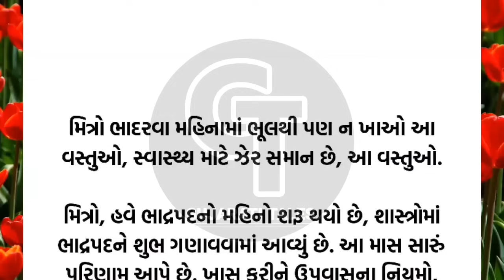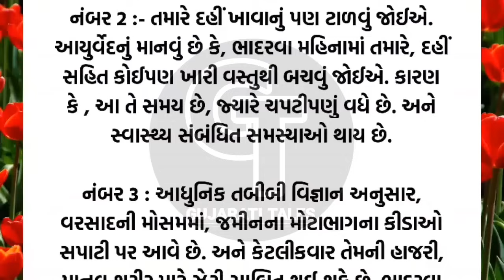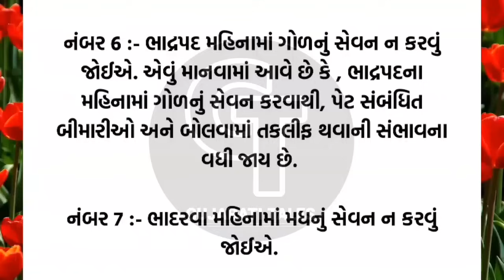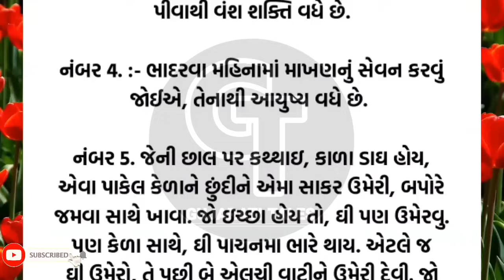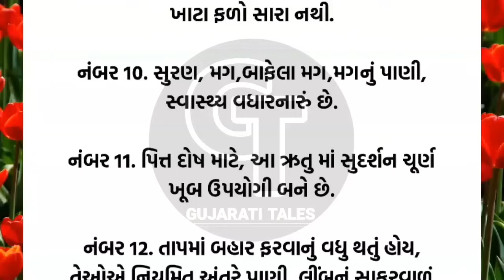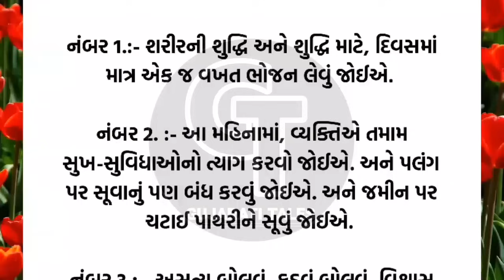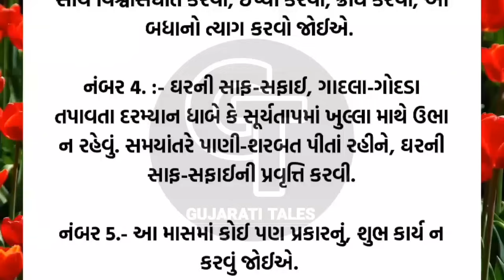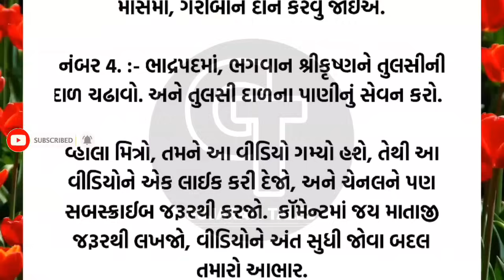ભાદરવામા આ વસ્તુ ન ખાવી | vastu Shastra | Vastu Tips | Inspirational thoughts | Gujarati Tales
Vastu Shastra
Vastu Tips
Vastu Poojan
Vastu Poojan Ritual
Vastu Muhurta
Vastu Shastra
Vastu Mantra
Vastu dosha prevention
Vastu Havan
Vastushastra Gujarati
Stairs according to Vastu Shastra
Vastushastra building
અનમોલ વિચાર
Best line
ગુજરાતી મોટીવેશન
ગુજરાતી સુવિચાર
સુવિચાર
Gujarati stories
latest story
ગુજરાતી વિડિયો
lessonable Story
motivation story
ગુજરાતી મોટીવેશન
ગુજરાતી સુવિચાર
Gujarati varta
quotes
suvichar
Gujarati Tales.